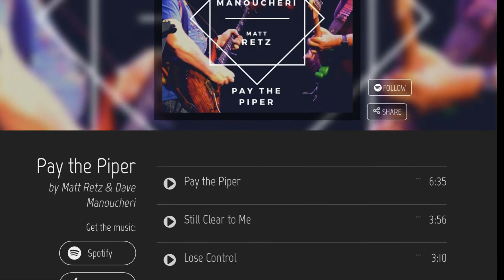Pay the Piper - “Liveish” - Radio Edit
The title track from @Dave Manoucheri and my recent album, Pay the Piper. Available now on all of the major streaming platforms.